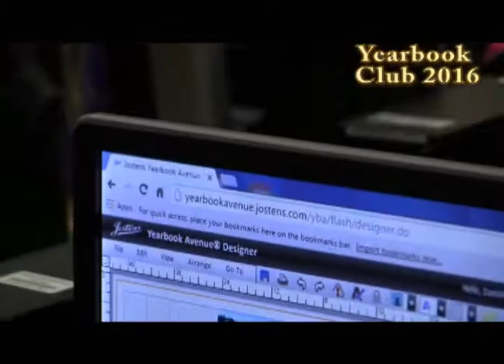Poinsettia Elem Yearbook Club 2016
Students have fun building our student produced yearbook at Poinsettia Elem, Carlsbad Unified School District.